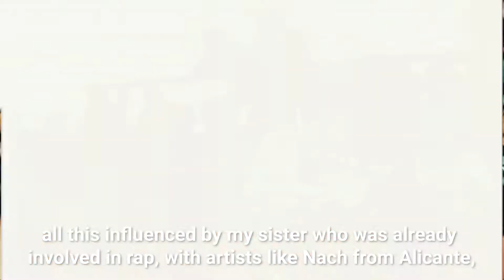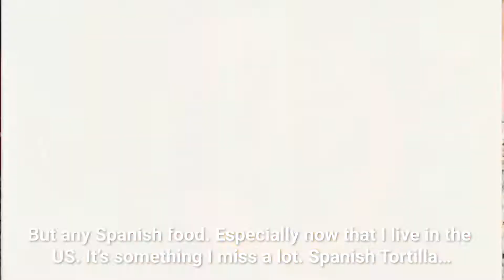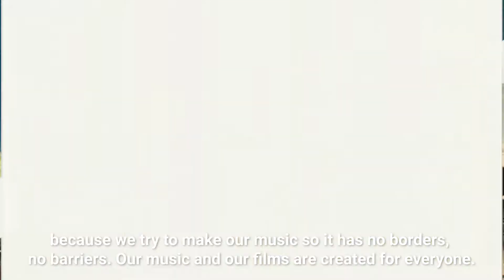Hispanic Heritage Month Spotlight: BriGruel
Honoring Hispanic Heritage Month ft. BriGuel

🗣“I feel like there’s so much heart and soul in our culture and boundary-less culture, so that definitely influences our

TuneCore empowers artists, labels and managers to upload unlimited releases on all of the world’s most popular digital music stores and social platforms, including Spotify, Apple Music, TikTok– while retaining 100 percent of their rights– for one annual flat fee.